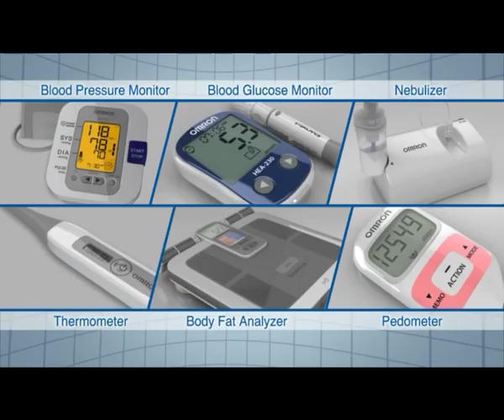Omron Healthcare Range TVC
From Mumbai to Madurai, Delhi to Kochi, India is waking up  to joy of the fitness and good health. Omron is proud to be a part of this exciting new India, with its world leading range of health monitoring products.